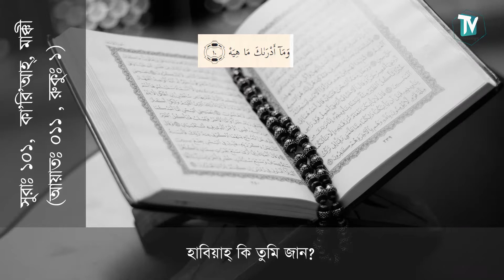Al qariah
The Qur'an is the Book of Allah. And it's obligatory to know and learn Quran for everyone. We have to try to Upload Bangla translation Step by Step. We are human and we can mistake. So Pleases if you find any error its form me. If you find any error and let me know about this, I will correct this Inshallah.